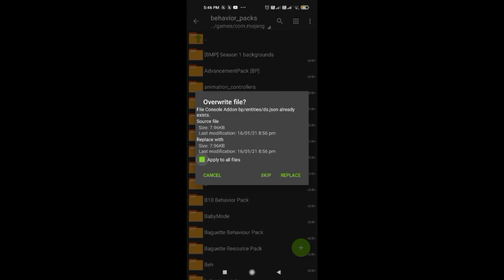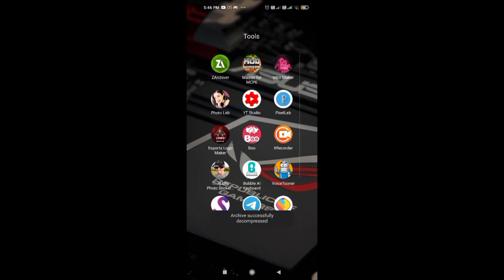How To Downlod Console Mod like Ps5,ps4 in Minecraft ||For Android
DOWNLOAD CONSOLE MOD FOR MINECRAFT
CREDIT TO MCPEDL

LINK OF MOD

WORK FOR MINECRAFT 16.100,16.201 AND ABOVE

LINK OF MINECRAFT 16.201